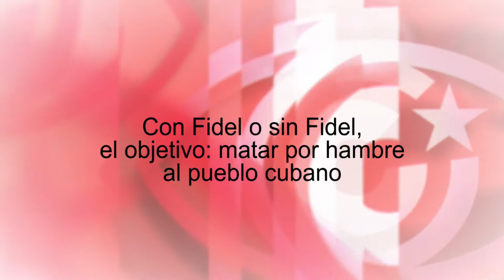Con Fidel o sin Fidel, el objetivo: matar por hambre al pueblo cubano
Cubainformación TV – Basado en un texto de Iroel Sánchez – Al Mayadeen / Blog “La pupila insomne”.- Durante años, la Casa Blanca y la gran prensa mundial llevaron un mensaje a la opinión pública: la desaparición de Fidel Castro traería el fin de la Revolución cubana. Fuente